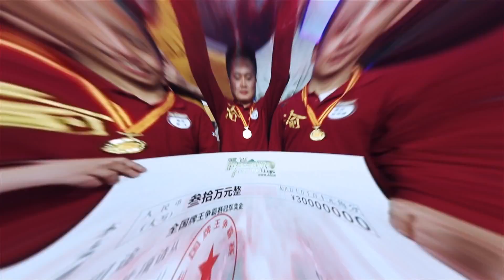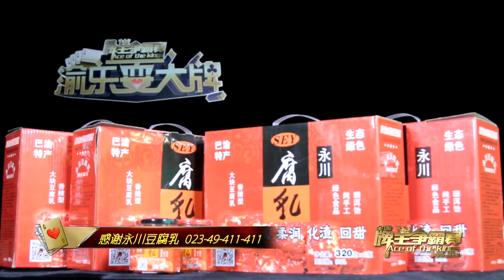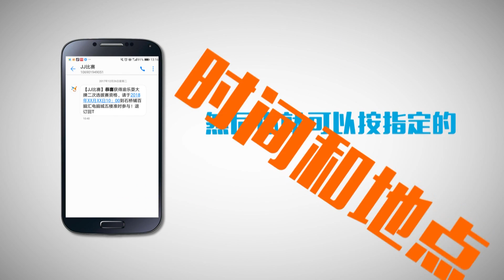《娱乐耍大牌》20180306：JJ斗地主